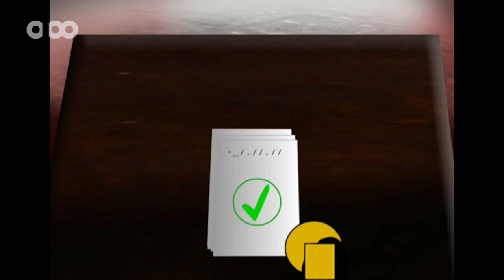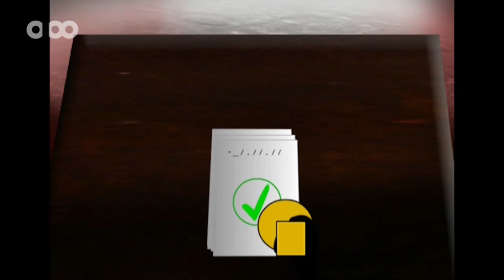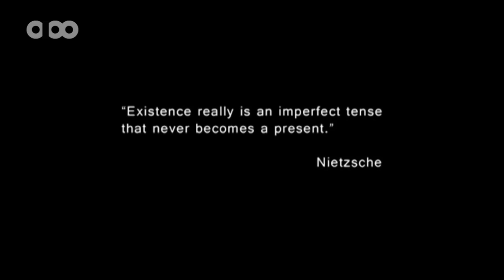Arvin Medghalchi-Imperfection(Mehr Shahr-Iran)